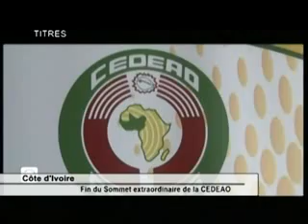Afrik midi du 20 janvier